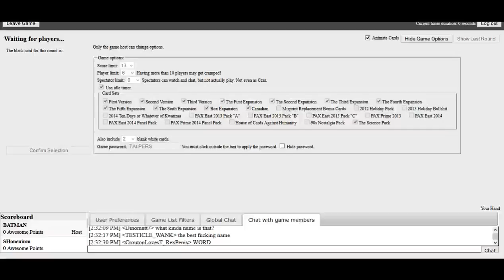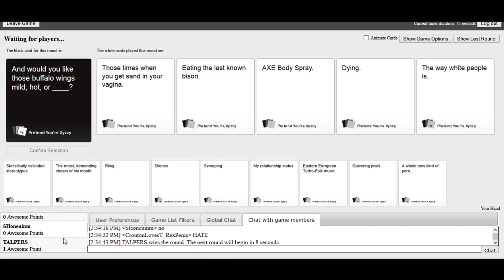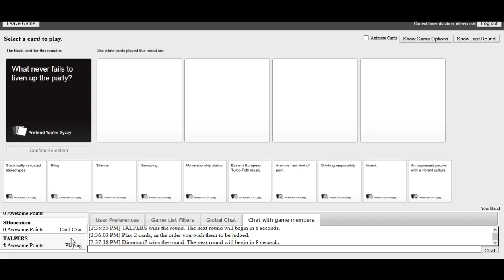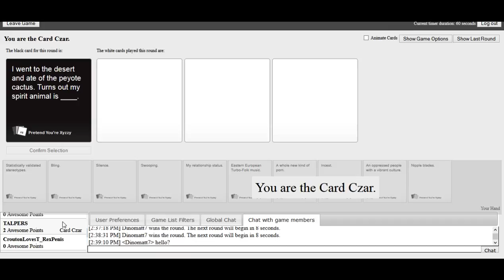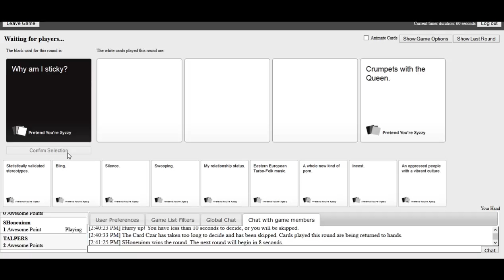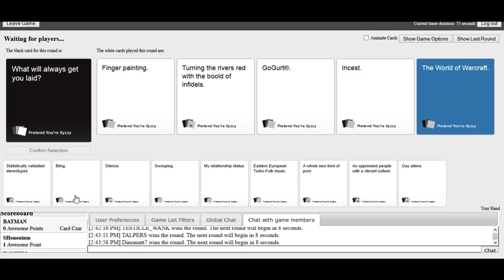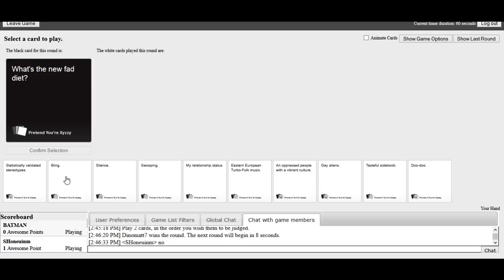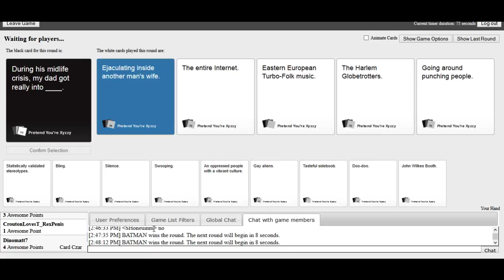TALPERS Championship Series: Pretend You're Xyzzy- Episode 1 of 4!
Hi lads and gents,

Today we kickoff a new mini-series, TALPERS Championship. It's where we gather some of the TALPERS family together and then compete in a multiplayer game to see who is the master!